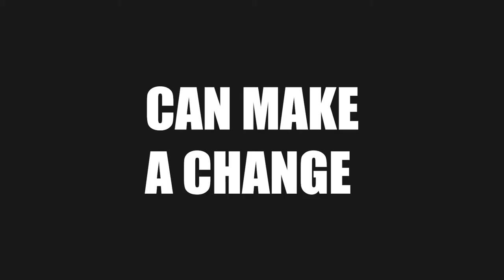60 SEC TRAILER - AMBULANCE DOCUMENTARY (FULL HD)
Directed by Dhinesh Kumar Ph:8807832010